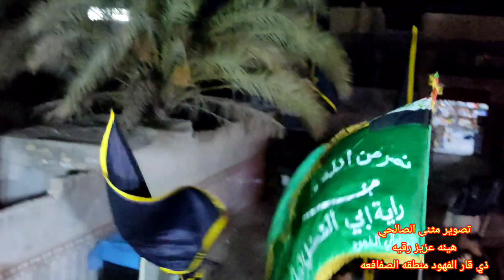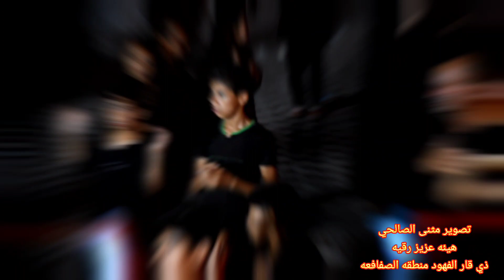الليله سابعه محرم الحرام هيئه عزيز رقيه